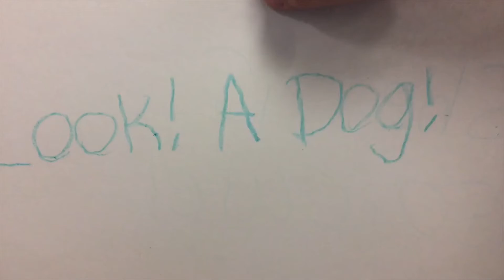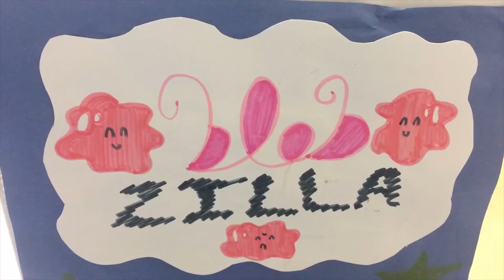Mark Kistlers Visual Arts Camp - Houston 2019 - Blue Group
The student claymation films of Mark Kistlers Summer Visual Arts Camp 2019 in Houston, Texas. This selection is from the Blue group. Each group is given a week to come up with a claymation short, create characters, build a set, and film a short movie.